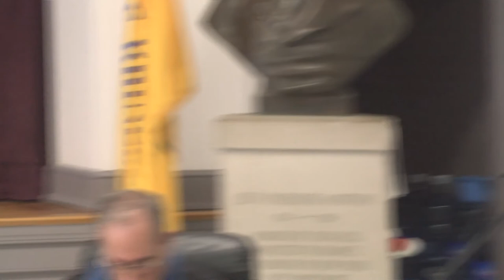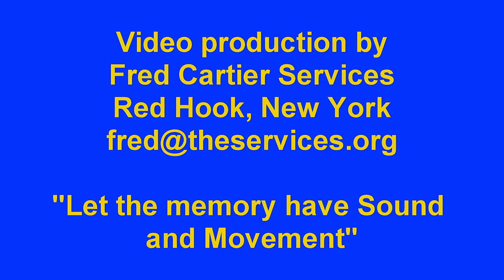Town of Rhinebeck Special Meeting 042617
Town of Rhinebeck Special Meeting 042617. Meeting was on the policy of the Recreation Park